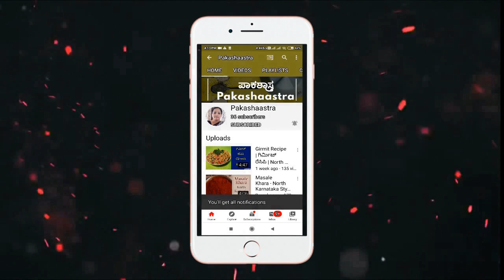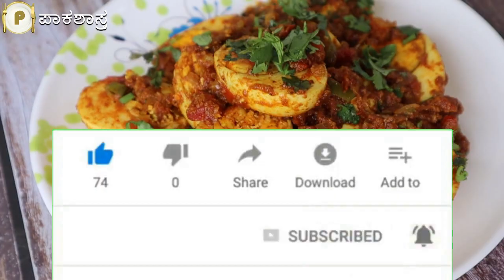ರುಚಿಕರ ಎಗ್ ಫ್ರೈ ಮಾಡುವ ವಿಧಾನ | ಬೇಯಿಸಿದ ಮೊಟ್ಟೆ ಪಲ್ಯ | Tasty Egg Fry Recipe in Kannada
ರುಚಿಕರ ಎಗ್ ಫ್ರೈ ಮಾಡುವ ವಿಧಾನ | ಬೇಯಿಸಿದ ಮೊಟ್ಟೆ ಪಲ್ಯ |

ಇಂದು ನಾನು ರುಚಿಕರವಾದ ಎಗ್ ಫ್ರೈ ಮಾಡ್ತಾ ಇದ್ದೇನೆ. ಈ ಎಗ್ ಫ್ರೈ ಪಲಾವ್, ಬಿರಿಯಾನಿ, ಚಪಾತಿ ಹಾಗೂ ರೋಟಿ ಜೊತೆ ಸೈಡ್ ಡಿಶ್ ಆಗಿ ತಿನ್ನಬಹುದು. ಇದನ್ನು ತುಂಬಾ ಸರಳವಾಗಿ ಕುದಿಸಿದ ಮೊಟ್ಟೆ ಬಳಸಿ ಬಹು ಬೇಗನೆ ತಯಾರಿಸಬಹುದು.
ಬನ್ನಿ ಎಗ್ ಫ್ರೈ ಹೇಗೆ ಮಾಡುವುದೆಂದು ತಿಳಿಯಲು ಈ ವಿಡಿಯೋ ಪೂರ್ತಿಯಾಗಿ ನೋಡಿ, ಇಷ್ಟವಾದರೆ ಲೈಕ್ ಮಾಡಿ, ಶೇರ್ ಮಾಡಿ ಹಾಗೂ ಕಾಮೆಂಟ್ ಮಾಡುವುದನ್ನು ಮರೆಯಬೇಡಿ.

Egg Fry Recipe in Kannada :

Egg Fry is the most delicious and quick egg dish which can be done in a couple of minutes. The egg masala is an instant recipe with no hard work and all we need is few boiled eggs. Stir-frying the boiled eggs in simple tempering and seasoning with simple dry spices is egg fry.
Here, I have first boiled the eggs, stir-fried them. In a separate pan, I made it by sauteing the sliced onions, adding herbs and green chillies, adding dry spices mainly black pepper powder and made a fry masala.

Add these fried eggs into the masala to cook for a minute or two on both sides.

This is a simple south indian style of roasting boiled eggs.

This dish goes best with roti or rice and is a yummy egg dish with just a few spices and eggs stir-fried in some oil.